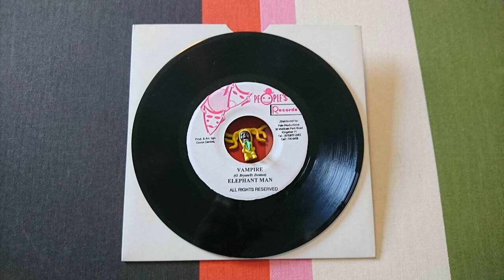WHEN I FALL IN LOVE ELEPHANT MAN VAMPIRE